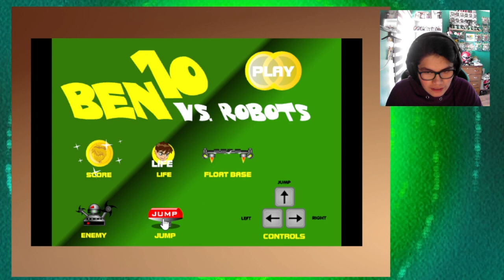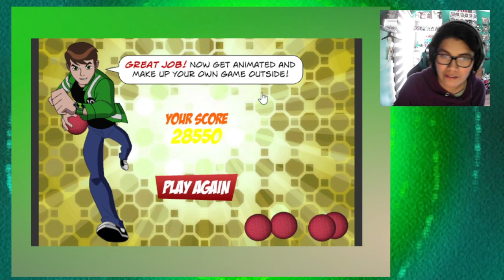PROBANDO JUEGOS FLASH DE BEN 10 Y SALE MAL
▼ ¡NUEVO VÍDEO! ▼
Hola! El Día de hoy les traigo un vídeo épico de juegos flash piratas de Ben 10, así que díganme, cual es su favorito, tienen alguno en mente que les de nostalgia?

✔ PROBANDO JUEGOS FLASH DE BEN 10 SALE MAL

✑  RoVin 10